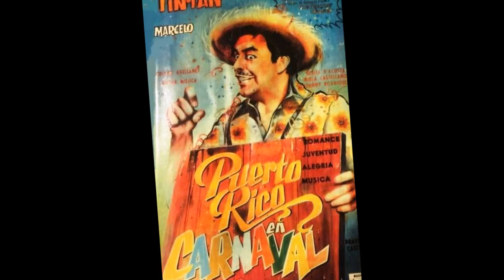¿QUE FUE DE MIRLA CASTELLANOS?